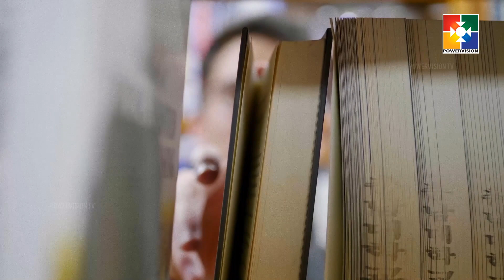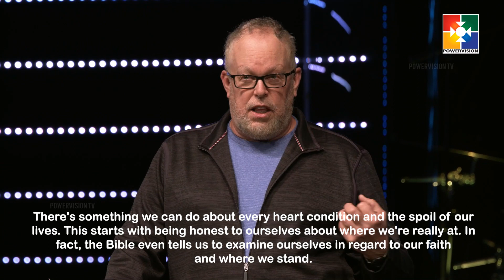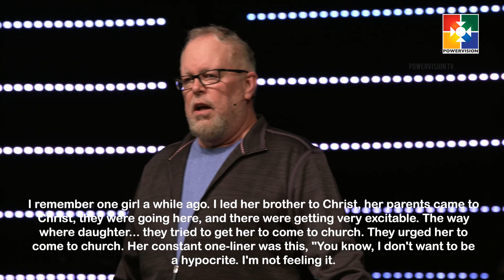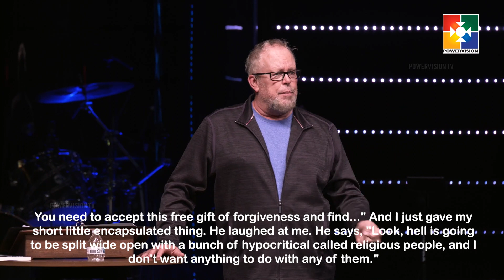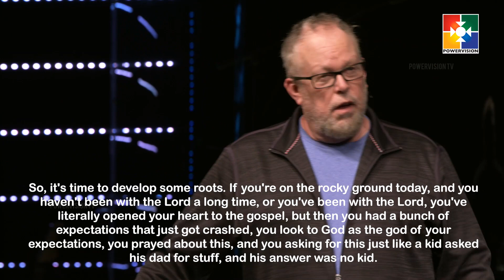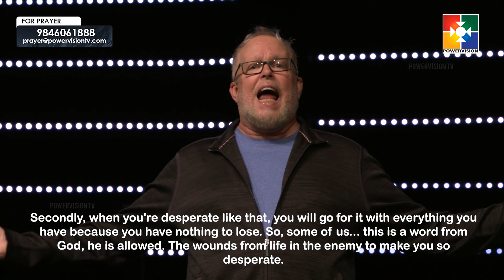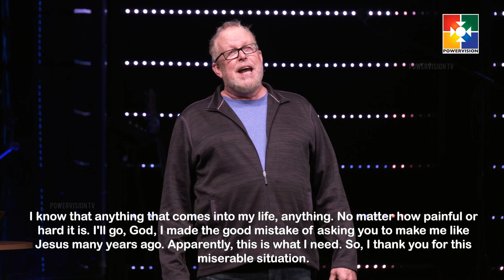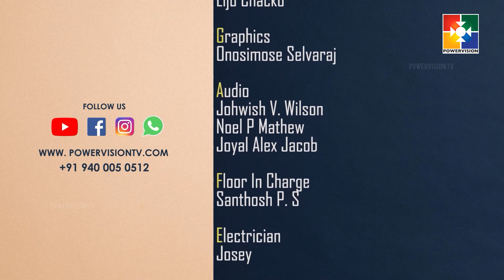PARABLES ( PART 5 ) | MALAYALAM | LIFE LINE | PR.DAN SEABORN POWERVISION TV | EPI 45